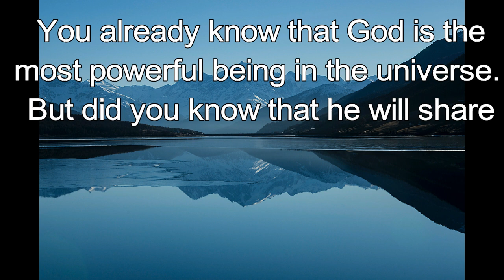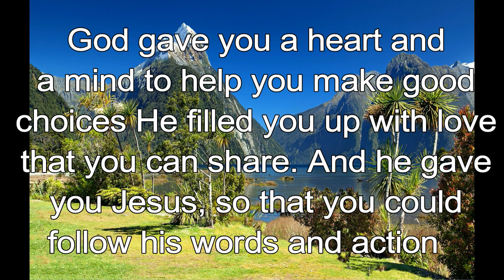365 CHRISTIAN MEDITATION 💙 BIBLE DEVOTION | SEPTEMBER 25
Christian Meditation 💙 1 Corinthians 1:7 TLB
Every spiritual gift and power for doing his will are yours.